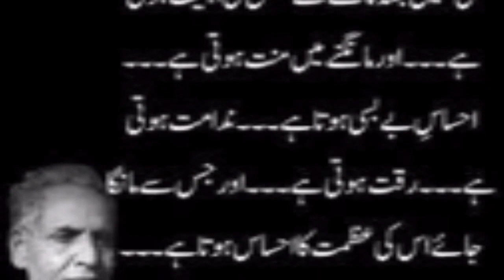دعا اور عاجزی